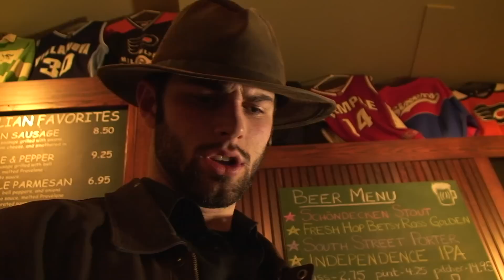The Good, The Bad, and The Delicious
A western take on a directing class assignment.